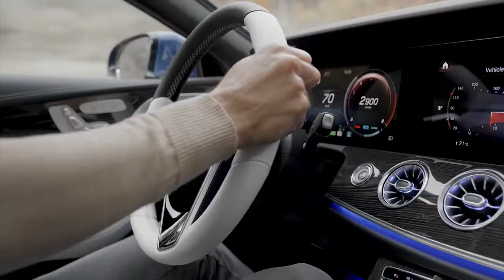New Mercedes-Benz CLS 2022 Facelift – DRIVING (Handsome 4-door coupe on the road)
New Mercedes CLS 2022 Facelift video driving and description.
The powertrain of the CLS: powerful and efficient
The Mercedes-Benz CLS 450 4MATIC has a mild hybrid powertrain. Its 3.0-liter inline six-cylinder gasoline engine comes with an integrated second-generation starter-generator and 48-volt electrical system with an output of up to 21 hp and up to 184 lb-ft electric boost. Energy recovery and the possibility to "glide" with the engine switched off make this powertrain very efficient. Electrification also allows the use of an electric refrigerant compressor for the air conditioning system.
The Mercedes-Benz CLS features Active Brake Assist as standard, which can prevent a collision or reduce its severity in many situations with autonomous braking. The system is also able to brake for stationary vehicles and crossing pedestrians at typical city speeds and can even prevent collisions, depending on the situation. With the Cross-Traffic function (part of the Driver Assistance Package), this is also possible when making a turn across the oncoming lane.
Active Speed Limit Assist
A range of further Intelligent Drive functions are also included with the available Driver Assistance Package. This includes Active Speed Limit Assist, which reacts to speed limit changes using map data as well as input from Traffic Sign Assist. A route-based speed adjustment can reduce the vehicle speed before detected curves, roundabouts and toll booths, as well as before turning or exiting the highway. If the driver switches on Active Distance Assist DISTRONIC with distance-based speed adaptation, the CLS can even respond to data from Live Traffic Information.
Active Stop-and-Go Assist
With the Driver Assistance Package Plus, Active Stop-and-Go Assist can take over the task of keeping the vehicle in the lane and maintaining distance up to approximately 37 mph to a large extent and with high availability in highway traffic jams when lane markings are detected. The vehicle can restart automatically up to one minute after coming to a stop. On highways, at speeds under 37 mph, the vehicle refers to detected lane markings and applies swarm intelligence to take its bearings from vehicles in the surrounding area.
Automatic parking and exiting a parking space
Active Parking Assist with PARKTRONIC and a 360° camera makes it possible to enter and leave parking spaces automatically. The system facilitates the search for and selection of a parking space as well as entering and leaving (if the vehicle was parked automatically) parallel and end-on parking spaces or garages. The CLS is now also able to recognize and use parking spaces that are, for example, only marked as areas of larger spaces. The 360° camera transmits an even more realistic image to the media display, which includes an expanded side view. When leaving a parking space, the system is able to warn of traffic crossing behind the vehicle and can apply the brakes.